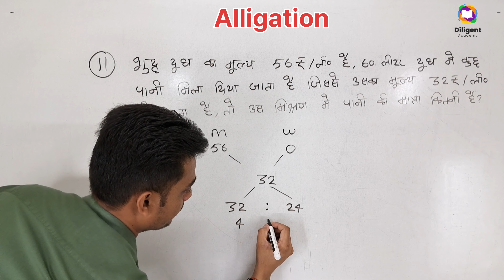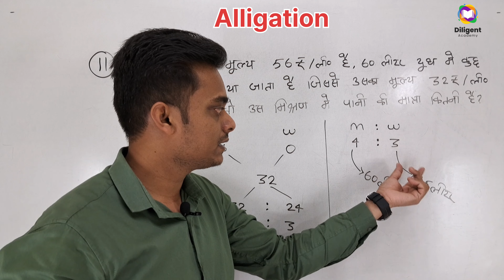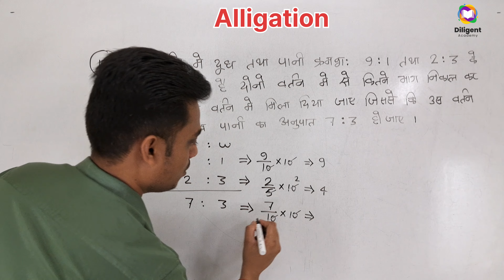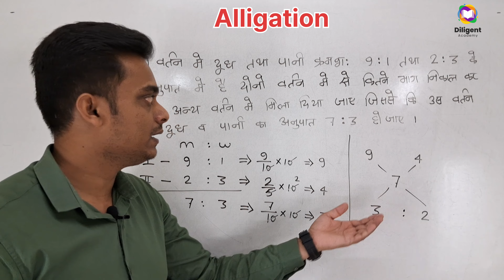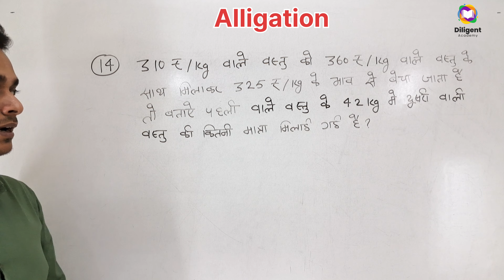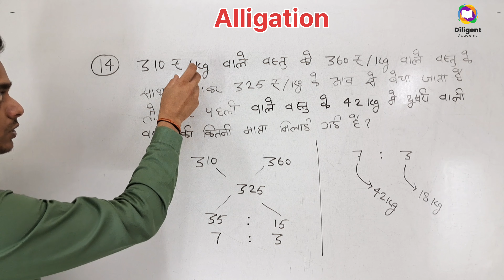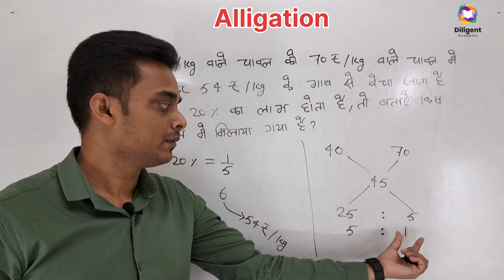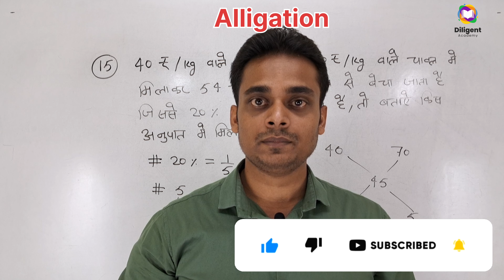Complete Alligation Part - 3 || Best Tricks & Smart Concept For All Govt Exams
alligation
alligation and mixture
alligation by aditya ranjan
allegation
alligation and mixture by sahil sir
allegations and mixtures
alligation maths
alligation and mixture rojgar with ankit
alligation and mixture aptitude
alligation and mixture rahul deshwal
abhinay maths allegations
aptitude mixture and alligation
abhinandan sir mixture and alligation
alligation cgl
allegation chapter math
complete alligation by aditya ranjan sir
chsl mixture and alligation
complete allegation
allegation dear sir
allegation definition
mixture and alligation drdo
drdo mixture and alligation
dsssb mixture and alligation
alligation example problems
alligation equation
alligation for bank exam
mixture and alligation easy
mixture and alligation exam
mixture and alligation for banking exam
mixture and alligation questions for bank exam
mixture and alligation questions asked in bank exam
alligation full chapter
alligation for ssc cgl
alligation for ssc gd
alligation for ssc
alligation formula in hindi
ratio mixture and alligation for ssc mts
mixture and alligation for bank po
mixture and alligation for ssc gd
rankers gurukul allegation
allegation ssc gd
mixture and alligation gd
mixture and alligation group d
ssc gd mixture and alligation
allegation hindi
alligation in hindi
alligation in math
alligation in partnership
imran sir maths mixture and alligation
ibps po mixture and alligation questions
ibps mixture and alligation
mixture and alligation in ssc gd
alligation ka question
alligation ke sawal
allegation ka matlab
alligation kya hai
alligation ki video
alligation kya hota hai
allegation ka video
mixture and alligation rakesh sharma
mixture and alligation rakesh sir
mains level mixture and alligation
mixture and alligation mains level questions
alligation mixture
alligation maths chapter
alligation milk and water
alligation mixture questions
mixture and alligation
mixture and alligation ssc cgl
mixture and alligation ssc gd
mixture and alligation questions
mixture and alligation ncert wallah
alligation cgl pyq
rrb ntpc mixture and alligation
alligation or mixture aptitude
allegation of mixture
mixture and alligation ssc
questions on mixture and alligation
question based on mixture and alligation
previous year mixture and alligation
partnership business mixture and alligation
alligation question
alligation questions for ssc cgl
alligation question answer
allegation quant
mixture and alligation questions for bank po
mixture and alligation quantitative aptitude
mixture and alligation questions for ssc cgl
mixture and alligation practice questions
quantitative aptitude mixture and alligation
quant mixture and alligation
mixture and alligation previous year questions ssc cgl
mixture and alligation ssc gd previous year question
ssc cgl mixture and alligation questions
mixture and alligation ssc previous year question
mixture and alligation previous year question bank
ssc cgl mixture and alligation
ssc chsl mixture and alligation
ssc mts mixture and alligation
sbi po mixture and alligation
alligation topic
allegations tricks
allegations and mixtures aptitude
allegation by gagan pratap
alligation method
allegations video
mixture and alligation short video
alligation wale sawal
wifistudy alligation and mixture
mixture and alligation tricks
wifistudy mixture and alligation
wifistudy math sahil sir mixture and alligation
mixture and alligation a to z
cgl 2021 mixture and alligation
mixture and alligation ssc cgl 2021
mixture and alligation ssc cgl 2022
mixture and alligation ssc gd 2022
mixture and alligation ssc chsl 2022